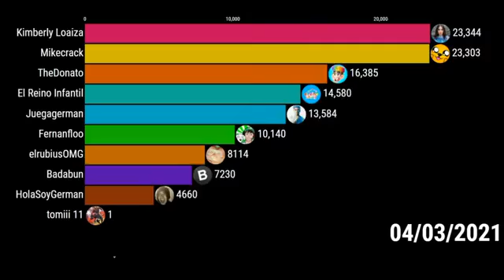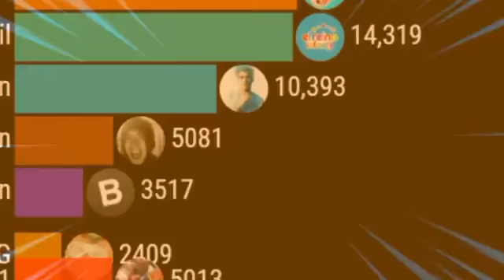tomiii 11 Vs Top 10 Gas Gas Gas